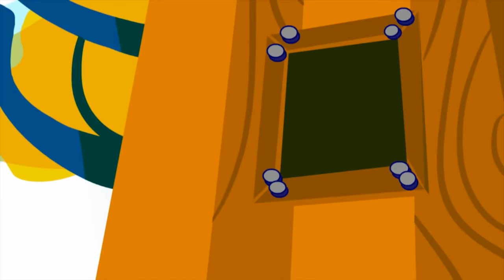Reveja os episódios do novo desenho Vinicius e Tom apresentados nesta semana pelo Brasil 2016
BRASIL 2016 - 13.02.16: Nesta semana, o Brasil 2016 apresentou nesta semana a série do Cartoon Network, Vinicius e Tom - Divertidos por natureza. Assista os episódios do novo desenho.